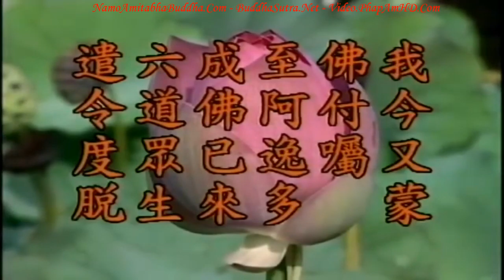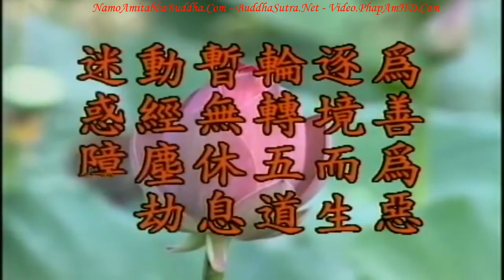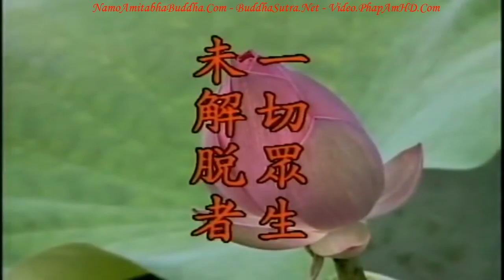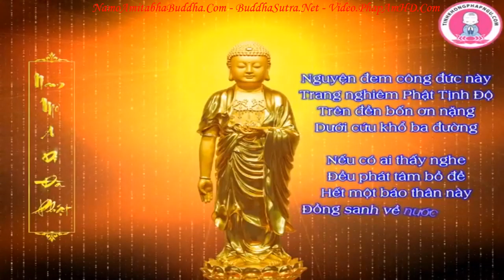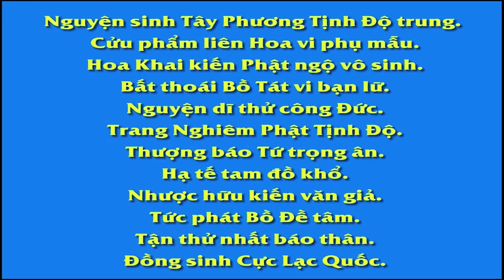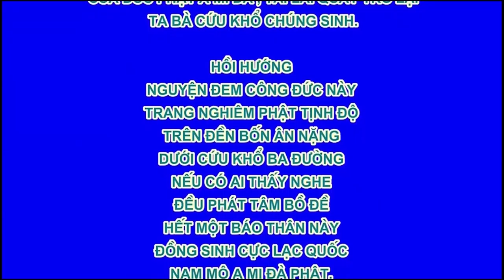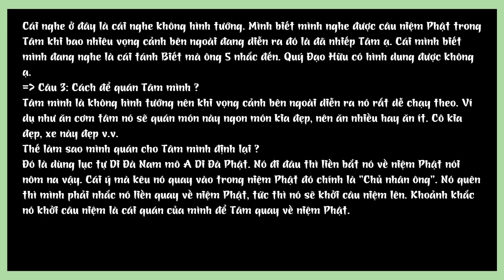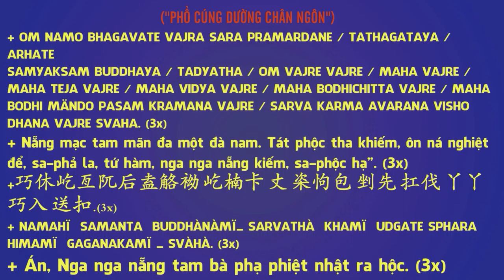Kinh Địa Tạng Bồ Tát Bổn Nguyện tập 19 102 Lão Pháp Sư Tịnh Không R